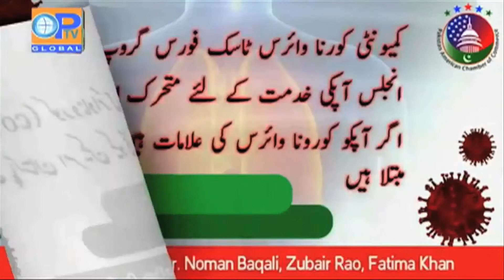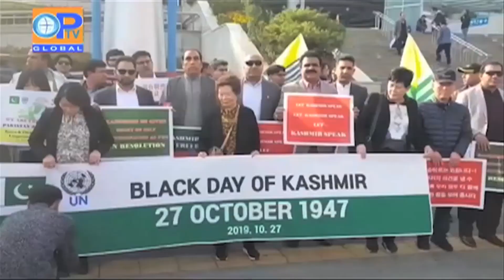World Health Organization Report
World Health Organization Report Sobia Ali 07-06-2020